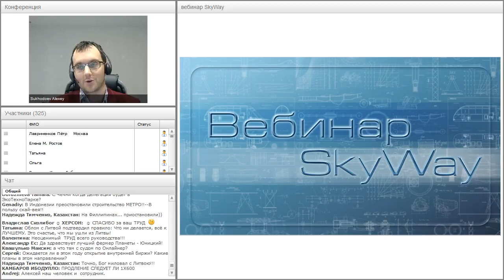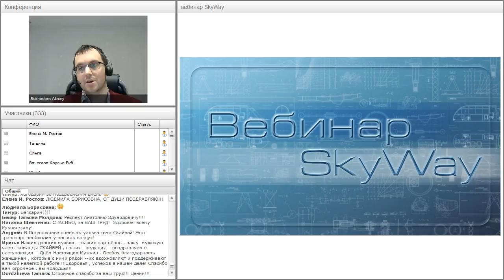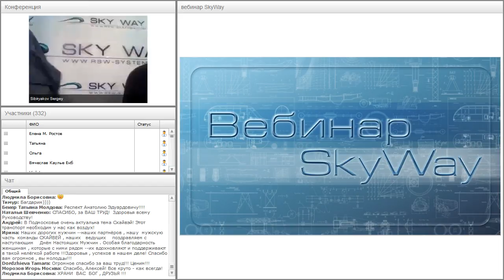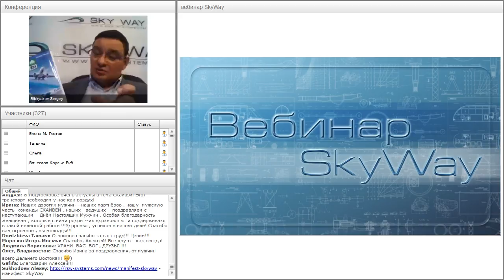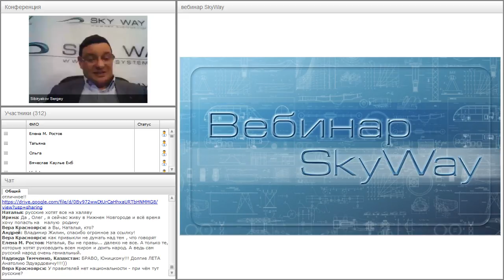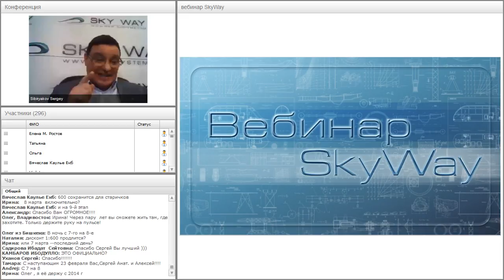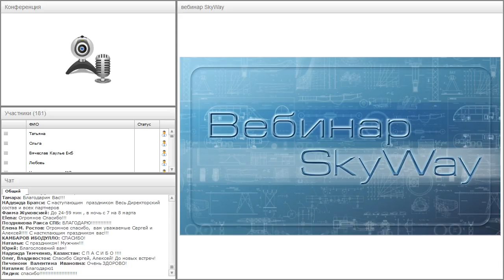Вебинар от 22.02.2017. Общий расширенный технико-экономический вебинар.